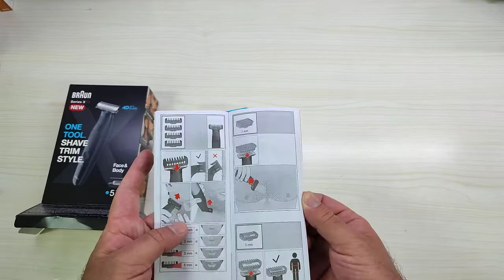Braun Series X Regolabarba Uomo, Rasoio Elettrico Barba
Il prodotto lo potete trovare ed acquistare qui

Rasoio interessante e di qualit
Se siete alla ricerca di un rasoio elettrico e avete problemi di budget allora questo potrebbe essere una buona scelta!

In linea generale i rasoi della Braun sono prodotti di alta qualità e questo modello, pur essendo "relativamente" economico non fa eccezione!

Il funzionamento è esemplare, con una sensazione dopo la rasatura pari a quella che si ottiene con un buon rasoio a lamette con tutti i vantaggi di un rasoio elettrico.
La testina riesce a copiare bene le curve del volto e non produce molto calore sulla pelle e questo si traduce in un minore arrossamento (cosa che invece avviene con altri prodotti simili).
L'alimentazione è fornita da una batteria integrata e ricaricabile a tenuta stagna e questo consente di utilizzarlo anche direttamente sotto la doccia (se amate farvi la barba sotto l'acqua).
Tralasciando le caratteristiche del rasoio (che potete leggere direttamente nella scheda del prodotto), mi soffermo sul prezzo che è abbastanza "economico", soprattutto tenendo presente che stiamo parlando di un prodotto realizzato da una delle aziende più famose al mondo per prodotti dedicati alla rasatura...

In definitiva, un ottimo prodotto, pratico e bello da vedere, forse solo leggermente caro!

Unboxing di Braun Series X Regolabarba Uomo, Rasoio Elettrico Barba
Grazie.